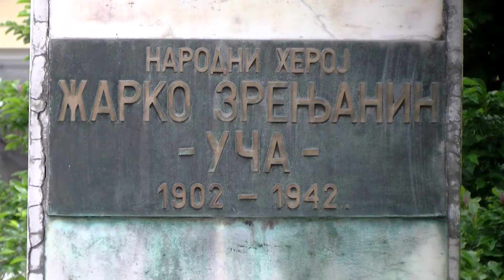120 sekundi 6. jul 2020.